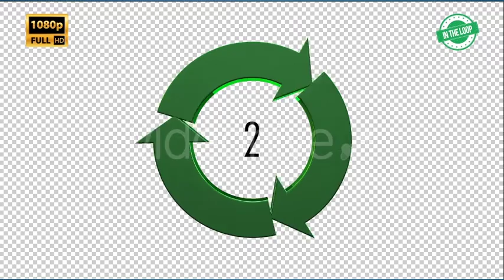Recycling 3D Logo Pack | Motion Graphics - Envato elements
Attributes Length - 0:10, 0:10, 0:10, 0:10, 0:10, 0:10, Resolution - 1920 x 1080, File Size - 224MB, Frame Rate - 30 fps, Alpha Channel - Yes, Looped - Yes

 3d,ecosystem,environment,environmental,green,logo,machine,nature,pollution,recycling,saving,waste,world